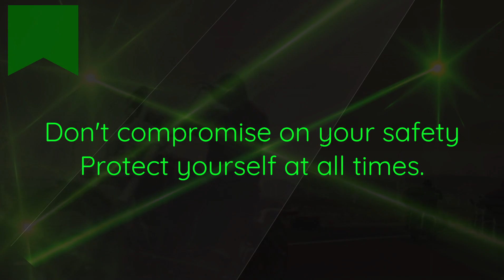Can Your Helmet Still Protect You Effectively?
Elevate your safety with our helmet protection expertise. Ensure top-level safety and protection for your adventures.